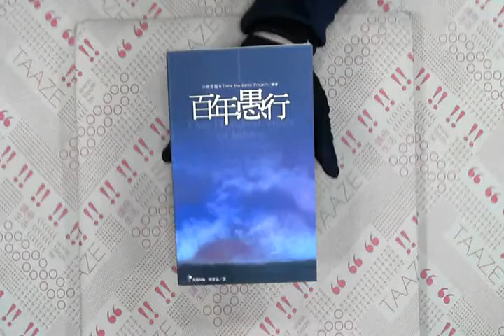TAAZE｜百年愚行 二手書書況 9861340009